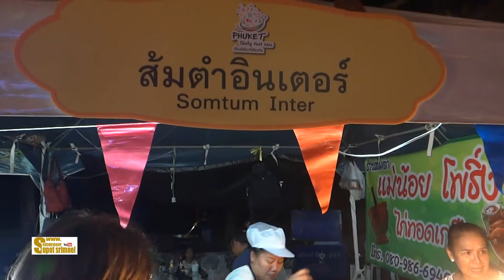มหกรรมอาหารสวนสาธารณะเฉลิมพระเกียรติ72พรรษา มหาราชินี2559 ภูเก็ต HD1080P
ชมเทพ โพธิ์งาม ชวนคุยเรื่องตลกเวที งานมหกรรมอาหารสวนสาธารณะเฉลิมพระเกียรติ72พรรษา มหาราชินี2559 ภูเก็ต  HD1080P  วันที่9-10-11 กันยายน2559